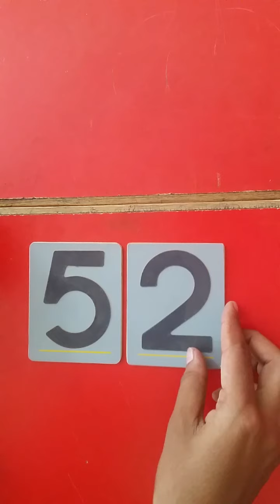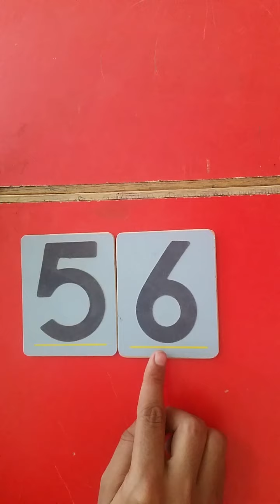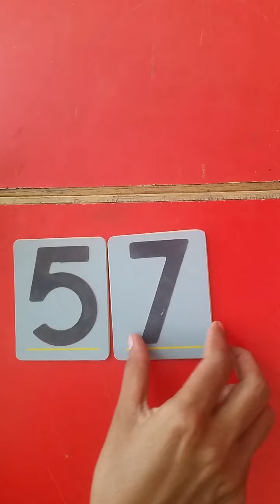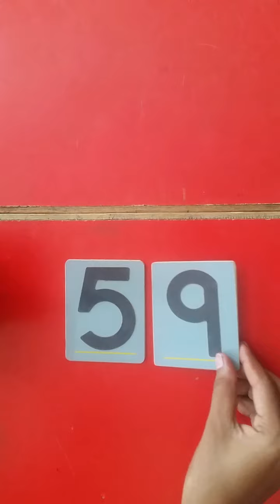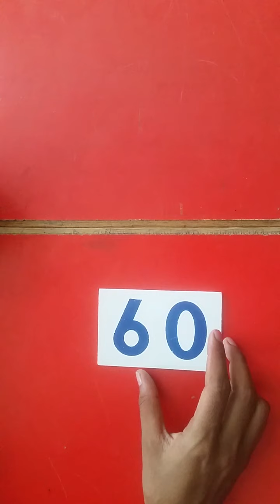jr kg maths